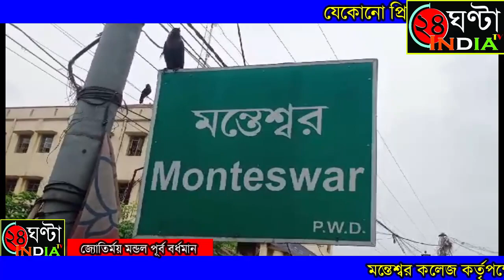মন্তেশ্বর কলেজের নামাঙ্কিত ব্যক্তি স্বর্গীয় ডাক্তার গৌরমোহন রায়ের ১৩৩ তম জন্মবার্ষিকী পালন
মন্তেশ্বর কলেজ কর্তৃপক্ষের পক্ষ থেকে আজ দুপুরে
আজ ২৮ শে জুলাই মন্তেশ্বর এলাকাবাসী ও মন্তেশ্বর কলেজ কর্তৃপক্ষের কাছে  একটি মহান ও পবিত্র দিন  ।
১৮৯১ সালে  ২৮ শে জুলাই আজকের দিনে মন্তেশ্বর গ্রামে জন্মগ্রহণ করেছিলেন  স্বর্গীয় ডাক্তার গৌরমোহন রায়।   স্বর্গীয় ডাক্তার গৌর মোহন রায় তখনকার দিনে  পশ্চিমবাংলা ব্যাপী নাম করা ডাক্তার ছিলেন। মন্তেশ্বর এলাকার মানুষের চাহিদা পূরণের  জন্য ও এলাকাবাসীর সহযোগিতা
১৯ ৮৬ সালে স্বর্গীয় ডাক্তার গৌর মোহন রায়ের সুযোগ্য পুত্র কালাচাঁদ রায়    নিজের আর্থিক সাহায্যে মন্তেশ্বর গ্রামে স্বর্গীয় ডাক্তার গৌরমোহন রায়ের নামে নামাঙ্কিত ডিগ্রী কলেজ তৈরি করেন। তাই আজ   ১৩৩ তম জন্মদিন পালন   উপলক্ষে স্বর্গীয় ডাক্তার গৌর মোহন রায়কে শ্রদ্ধা জানিয়ে  মন্তেশ্বর  কলেজ কর্তৃপক্ষের  মন্তেশ্বর কলেজ প্রাঙ্গণে  কলেজের ছাত্র-ছাত্রী, কলেজের শিক্ষক-অশিক্ষক, কর্মীদের ও পঞ্চায়েত ভোটে আগত কলেজে থাকা সেনাবাহিনীদের নিয়ে  কলেজের অধ্যক্ষ বসন্ত খামরুই  স্বর্গীয় ডাক্তার গৌর মোহন রায়ের পথিকৃতিতে মাল্যদান, স্বর্গীয়  গৌরমোহন রায় মহাশয়ের  স্মৃতিচারণ ও কেক কেটে মিষ্টি বিতরণ করে , স্বর্গীয় গৌর মোহন রায় মহাশয় কে শ্রদ্ধা জানিয়ে ১৩৩তম জন্মবার্ষিকী পালন করেন মন্তেশ্বর কলেজ কর্তৃপক্ষের পক্ষ থেকে
  কর্মকাণ্ডের কথা তুলে ধরেন। এই অনুষ্ঠানের উপস্থিত ছিলেন কলেজের অধ্যক্ষ বসন্ত খামরুই, কলেজের  শিক্ষক-অশিক্ষক কর্মীরা ,পঞ্চায়েত ভোটে আসা  বেশ কিছু সেনাবাহিনী, কলেজের ছাত্র-ছাত্রী, সহ আরো অনেকে।মন্তেশ্বর কলেজের অধ্যক্ষ বসন্ত খামরুই